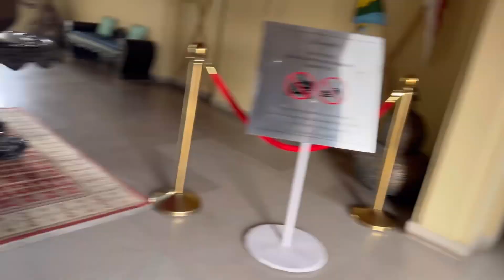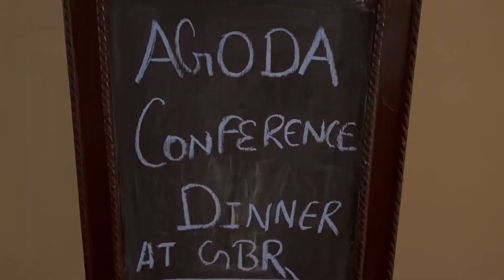Agoda Party at Fairmont Jaipur | agoda year end event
agoda party | agoda | new year party